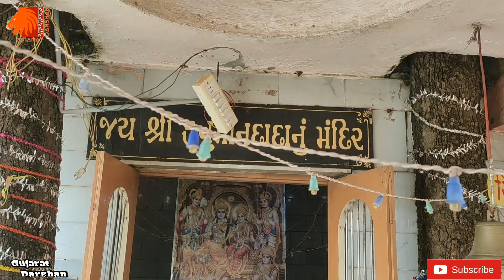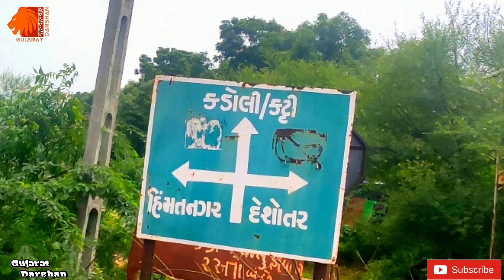katti Mandir kadoli Himatnagar || Hanumanji Temple || Natural Place. || TheGujaratdarshan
katti Mandir kadoli Himatnagar.

it very beautiful temple in natural place.

Chamatkari Hanumanji mandir as it khow.

behind as supteshwer  mahadev temple.

Song info/ credit :
Title: Indian Fusion
Artist: Shahed
Genre: Indian

Shahed - Indian Fusion is free to use( non copyright song ) anywhere as long as you credit Shahed.

Thank. u.. JAY MATAJI